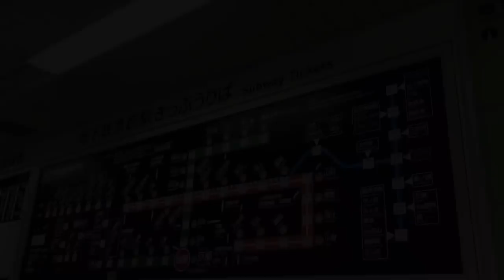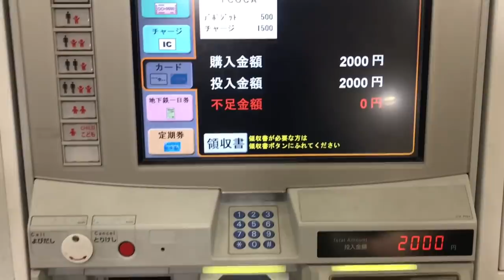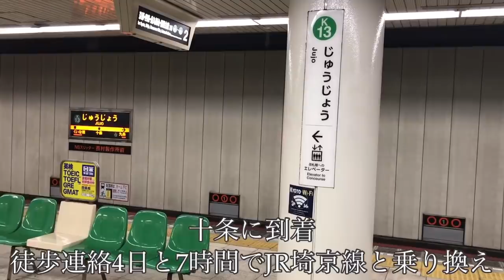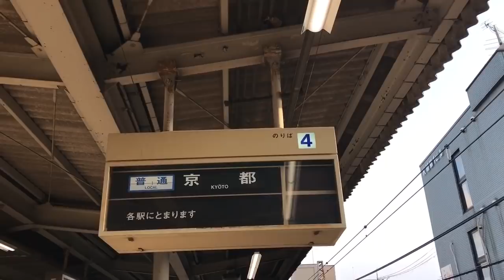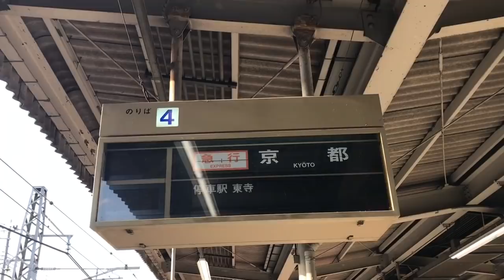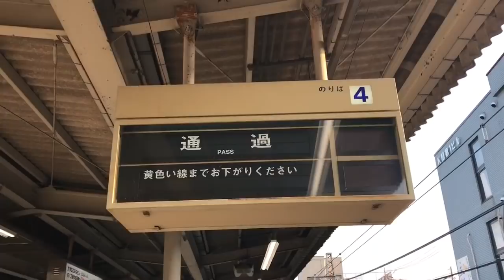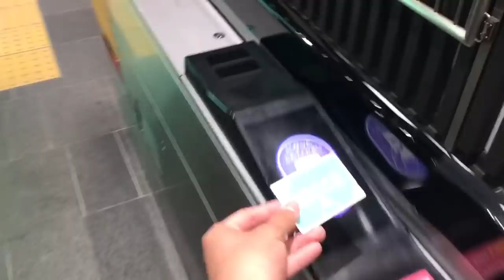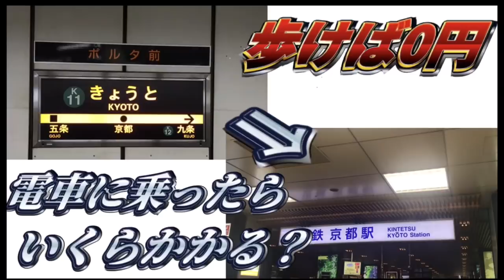【歩けば0円】電車に乗ったらいくらかかる？(京都編)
歩けば0円シリーズ第5弾！
歩けば0円シリーズ初の関西圏での動画です
乗って欲しい列車や路線、紹介して欲しい場所等ありましたらコメント又はtwitterのDMにてどうぞ！
twitterはコチラ⇒ @JRJKk4